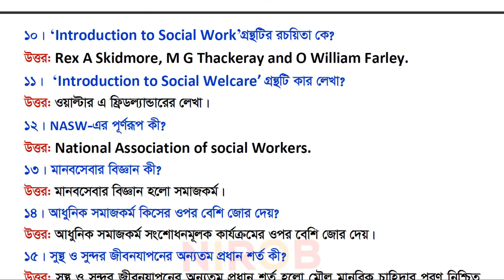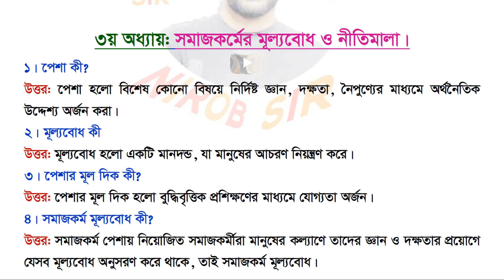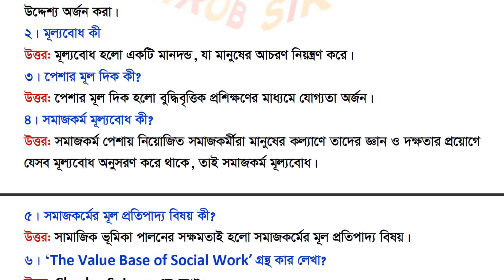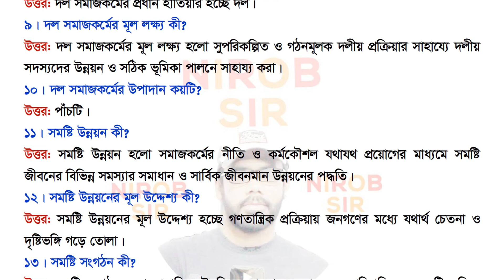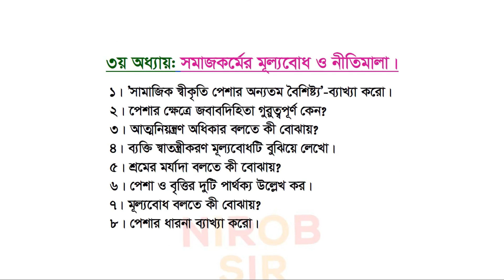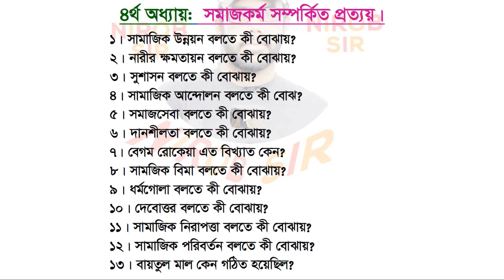সমাজকর্ম ১ম পত্র সংক্ষিপ্ত সাজেশন ও উত্তর I HSC 2023 I সকল বোর্ড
Social Work 1st paper final short suggestion hsc 2023.